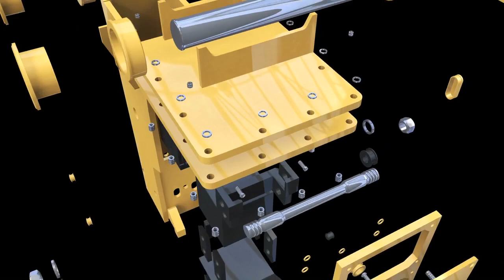JSC Korea HYD Breaker_Side Type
Best Price, Good Quality, Great Partnership.